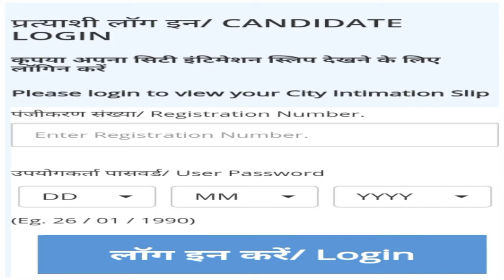రైల్వే NTPC ఎగ్జామ్ సిటీ మరియు ఎగ్జామ్ తేది తెలుసుకోవటానికి లింక్ వచ్చింది | మీ పేరు ఉందో లేదో చెక్